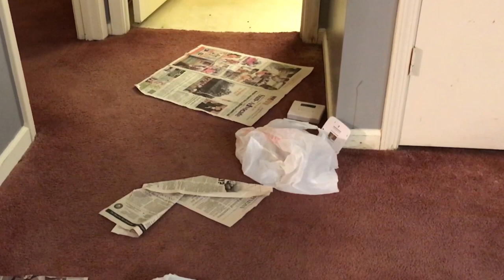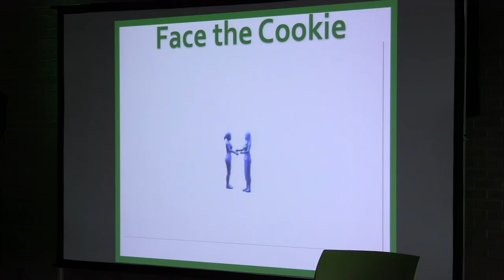MCC Today: November 21, 2019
A weekly TV show hosted by Lowell Martin and produced by the Meridian Community College broadcast students.  On today's show Co-Editor of Literary Review Dr. Samantha Lay, IST Program Coordinator Curtis Beckman and Director of Residence Life Calvin Bennett.